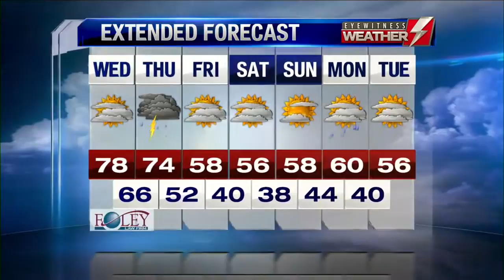Eyewitness News Webcast